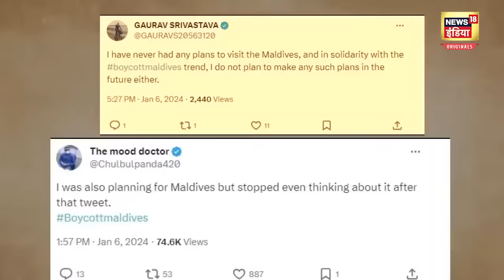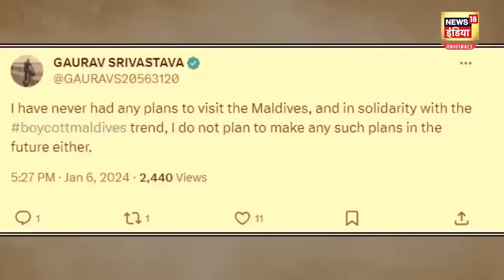Lakshadweep vs Maldives: लक्षद्वीप में एक दिन में इतनी बुकिंग की गूगल भी हुआ क्रैश |PM Modi |News18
Lakshadweep vs Maldives: PM Modi के लक्षद्वीप के दौरे के बाद, लक्षद्वीप में एक दिन में इतनी बुकिंग की गूगल भी हुआ क्रैश
Lakshadweep vs Maldives: After PM Modi's visit, the search for Lakshadweep increased so much that all the records till now on Google were broken. Maldives ministers made indecent remarks after PM Modi's visit. After which the entire country, Bollywood and even the former President of Maldives came out in support of India. Today in this report we will tell you what happened in the Maldives controversy after PM Modi's visit to Lakshadweep?

Lakshadweep vs Maldives: PM Modi के दौरे के बाद लक्षद्वीप की सर्चिंग इस कदर बढ़ी कि गूगल पर अब तक के सारे रिकॉर्ड टूट गए. पीएम मोदी के दौरे बाद मालदीव के मंत्रियों ने अभद्र टिप्पणी की. जिसके बाद पूरा देश, बॉलीवुड यहां तक कि मालदीव के पूर्व राष्ट्रपति तक भारत के सपोर्ट में उतर आए. आज आपको इस रिपोर्ट में बताएंगे कि आखिर पीएम मोदी के लक्षद्वीप के दौरे के बाद मालदीव कंट्रोवर्सी में क्या-क्या हुआ?